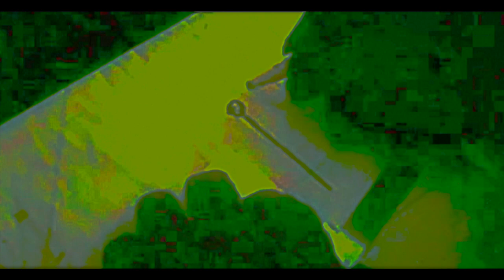plotting and plodding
this track was recorded as is as an improv with looping layers of guitar.